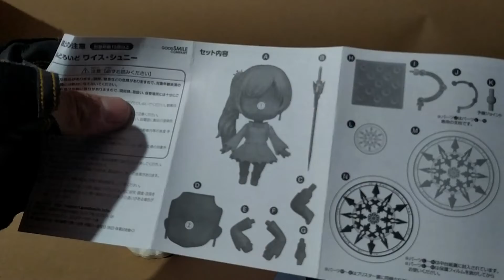Otro unboxin sin saber hacer unboxins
de nuevo yo abriendo una caja y haciendo el tonto, es divertido.
recuerden que si llegamos a los 100 subs antes de que termine el año habra un regalo sorpresa.